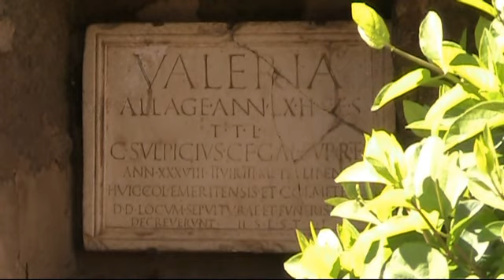Columbaria - Mérida - Spain